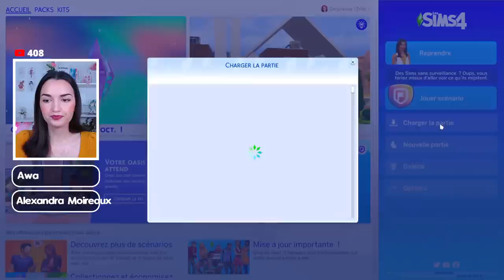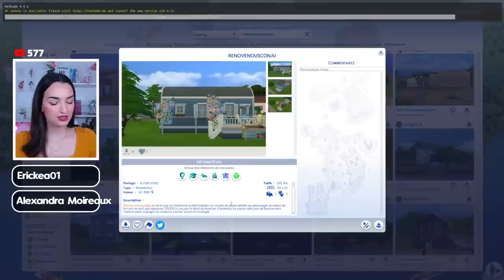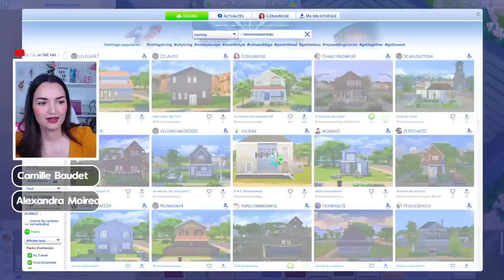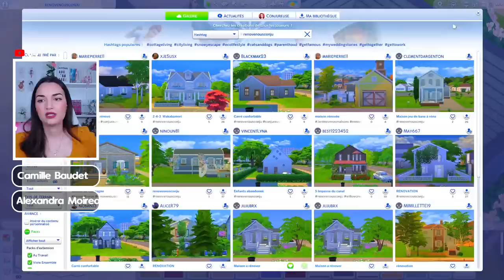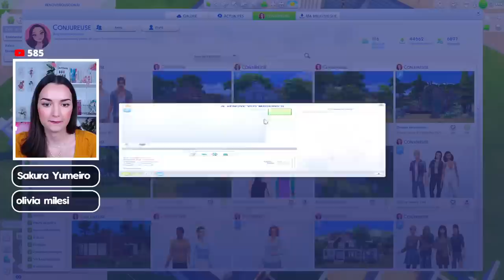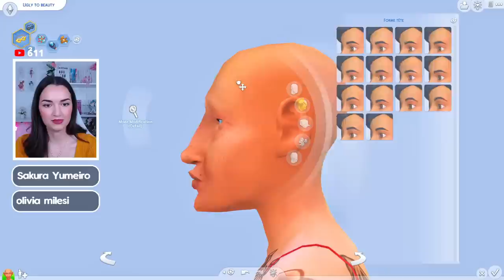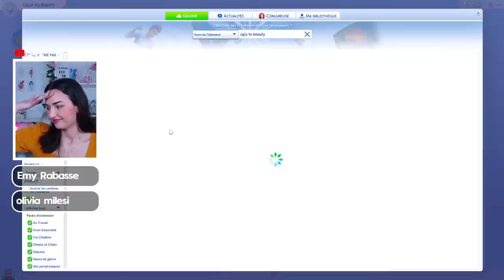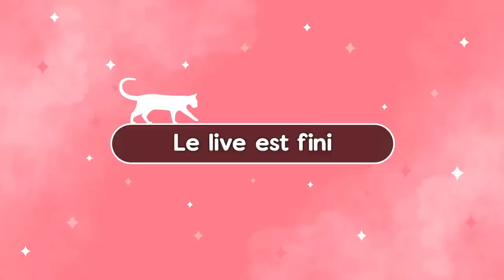Mobil home à rénover ! 🏡 Je rénove vos maisons | Rediff Live 🍥| Sims 4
▶ On se retrouve pour un moment chill sur les sims

Pour participer à la série "Je rénove VOS maisons", il suffit que vous créiez votre maison, que vous me donniez en commentaire sur la galerie les règles (budget, nombre de sims, style, nombre de pièces, contrainte de couleur, contrainte de packs ...) et que vous partagiez votre maison dans la galerie avec le renovenousconju